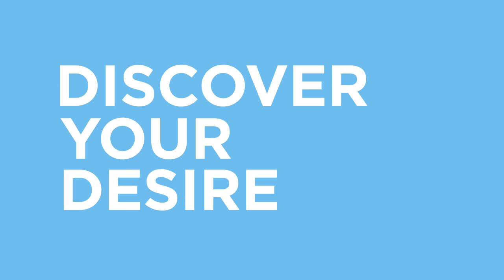2015-2016 Season | Round House Theatre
DISCOVER YOUR STORY at Round House Theatre

Learn more about the 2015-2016 season and get your tickets today: goo.gl/1Xmps2

IRONBOUND
World Premiere
By Martyna Majok
Directed by Daniella Topol

Presented as part of the Women’s Voices Theater Festival
Winner, National New Play Network Smith Prize
Winner, David Calicchio Emerging American Playwright Prize

Polish immigrant Darja gives her cheating boyfriend a long-deserved tongue-lashing. She’s done talking about feelings; it’s time to talk money. Over the course of three relationships spanning 22 years, Darja negotiates for her future with men who can offer her love or security, but never both. From rising star Martyna Majok comes a new tale of strength and discovery.

THE NIGHT ALIVE
Regional Premiere
By Conor McPherson
Directed by Ryan Rilette

Time Out NY, The Independent, Whatsonstage
Time Out London, Financial Times, Sunday Express

Tommy is getting by. He is crashing in his uncle’s ramshackle house in Dublin, dodging his estranged family, and plotting a parade of get-rich-quick schemes with his buddy Doc. Then one day he defends a destitute woman against a violent attack, and a fragile glimmer of hope appears as Tommy tends to her in his run-down room. From the author of The Weir, Shining City and The Seafarer comes this compelling new play—by turns funny and frightening, but always deeply human.

STAGE KISS
Regional Premiere
By Sarah Ruhl
Directed by Aaron Posner
December 2 – December 27, 2015

“Suffused with warmth and humor. Sarah Ruhl frothily whips together romantic comedy and backstage farce in this lively comedy” — The New York Times

Art imitates Life. Life imitates Art. When two actors with a history are thrown together as romantic leads in a forgotten 1930s melodrama, they quickly lose touch with reality as the story onstage follows them offstage. Sarah Ruhl’s singular voice returns to Round House with Stage Kiss, a charming tale about what happens when lovers share a stage kiss—or when actors share a real one.

FATHER COMES HOME FROM THE WARS (PARTS 1, 2 & 3)
Regional Premiere
By Suzan-Lori Parks
Directed by Timothy Douglas

“The best new play I’ve seen all year… the finest work yet from this gifted writer!” — The New York Times
“Thrilling! A masterpiece.” — New York Magazine

Set during the Civil War, this explosively powerful new drama by Pulitzer Prize-winner Suzan-Lori Parks (Topdog/Underdog) follows a slave, Hero, from West Texas to the Confederate battlefield. Inspired in part by the stories and scope of Greek tragedy, this trilogy examines the mess of war and the true cost of freedom. Voted Top Theatre Pick of 2014 by numerous publications including The New York Times, TimeOut New York, TIME, The Huffington Post, and Vulture.

Pulitzer Prize-Winning American Classic
By Tennessee Williams
Directed by Mitchell Hébert

“…a play of tremendous dramatic impact…enormous theatrical power.” — NY Post

An American treasure brimming with intensity and wit, Cat on a Hot Tin Roof follows the powerful Southern family of the aging Big Daddy and his wife, Big Mama. As their son Brick and his beautiful but sexually frustrated wife Maggie “the Cat” scramble to secure their part of Big Daddy’s estate, troubled relationships come to a stormy climax and a shockwave of secrets are revealed.

THE WHO & THE WHAT
Regional Premiere
By Ayad Akhtar
Directed by Eleanor Holdridge

“Disarmingly funny. A fiery…probing new play, crackling with ideas.”— The New York Times
“Vibrant. Strong and colorful. A culture-clash drama simmering with humor” — Associated Press

Brilliant Pakistani-American writer Zarina is focused on finishing her novel about women and Islam when she meets Eli, a young convert who bridges the gulf between her modern life and her traditional heritage. But when her conservative father and sister discover her controversial manuscript, they are all forced to confront the beliefs that define them. From Ayad Akhtar, the Pulitzer Prize-winning writer of Disgraced, comes a thrillingly fierce and funny new play about identity, religion and the contradictions that make us who we are.

Round House Theatre is a home for outstanding ensemble acting and lifelong learning. We seek to captivate audiences with stories that inspire compassion, provoke emotions, and demand conversation.